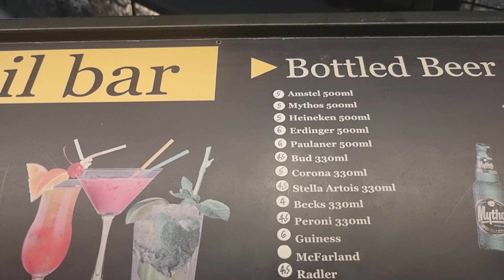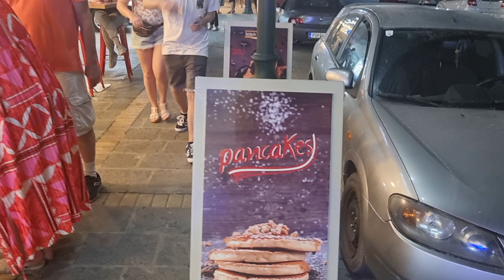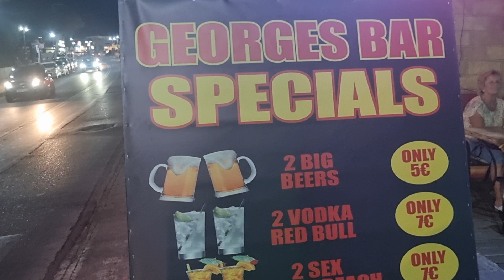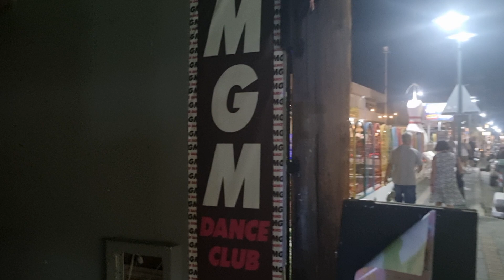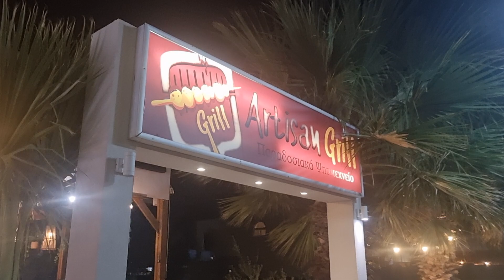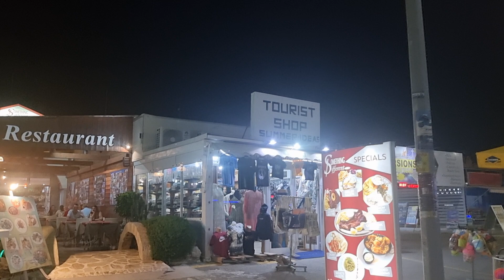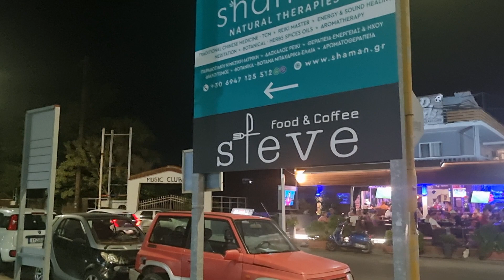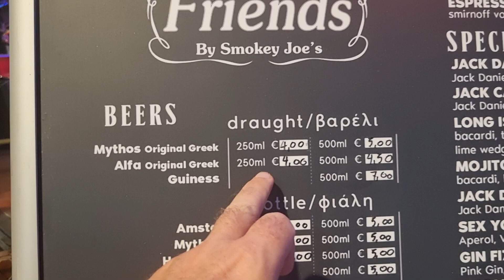FALIRAKI Rhodes at Night - WEIRD Ending I Did Not Expect This...